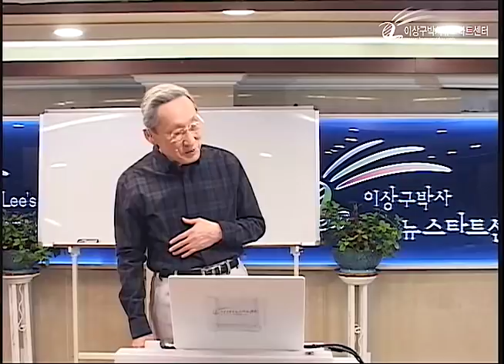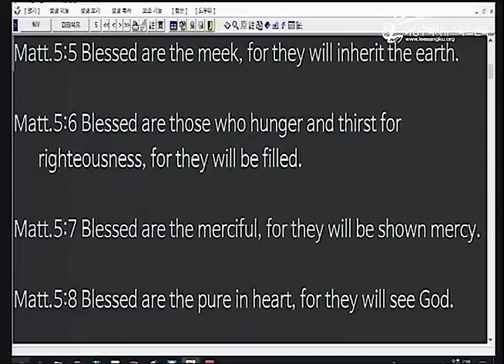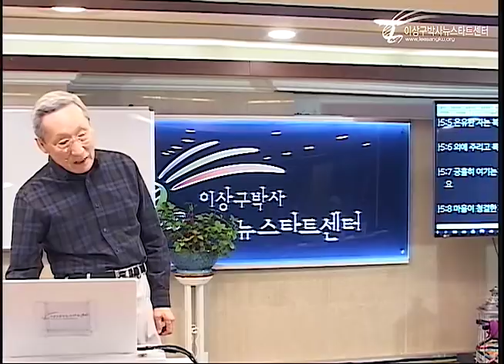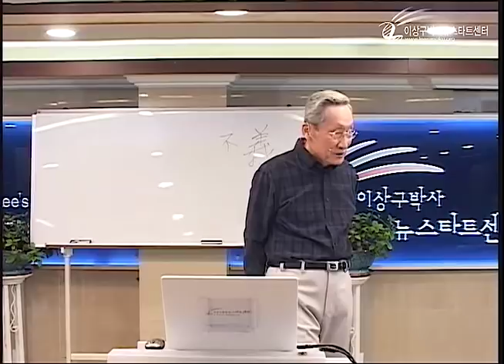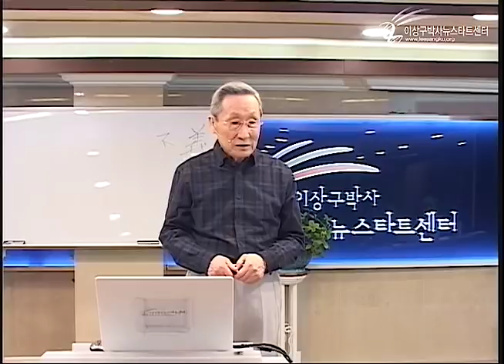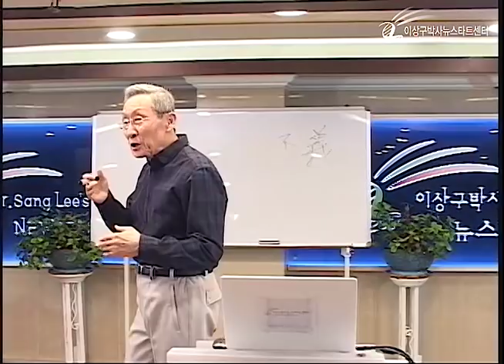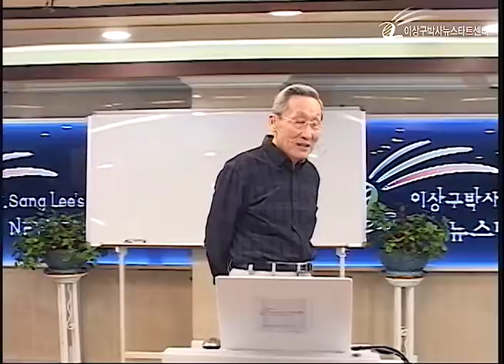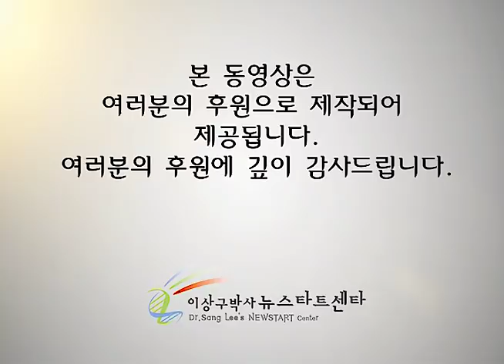H226 07 산상보훈 (팔복?)